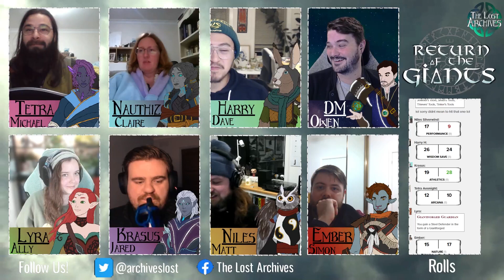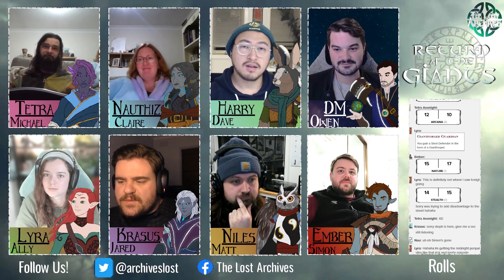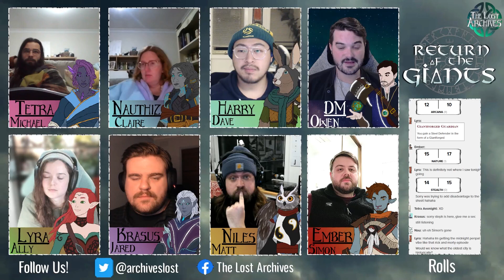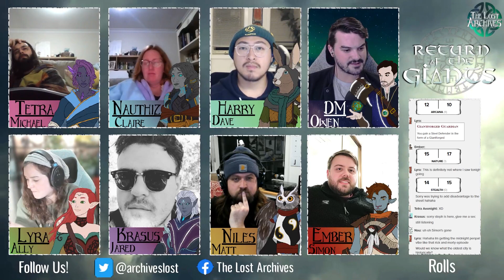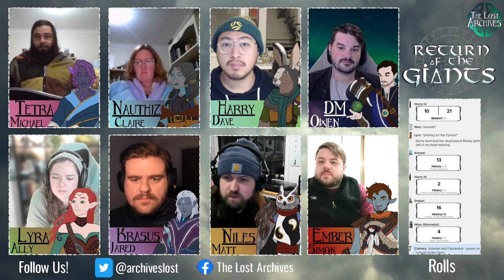Shaping the Future (e14) - Return of the Giants D&D 5e Campaign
Hello hello and welcome to Shaping the Future, e14 of our brand new D&D 5e Campaign Return of the Giants! The party once again find themselves experiencing the events of the past as giants...

Return of the Giants is a brand new adventure set in the homebrew world of Nostea, immediately following the events of the Tyranny of Dragons Campaign. Featuring Owen as Dungeon Master, Claire as Nauthiz (Stoneforged Fighter), Jared as Krasus (Astral Elf Wizard), Michael as Tetra (Crystal Genasi Druid), Ally as Lyra (Eladrin Druid), Matt as Niles (Owlin Monk), Dave as Harry (Harengon Rogue) and Simon as Ember (Firbolg Druid).

You can read all about the world, lore, characters and so much more at the brand new Lost Archives wiki - come and check it out!

Artwork:
All character art is created by Owen Burton and is the sole property of The Lost Archives.
Fanart is created by the lovely members of the community and belongs to the artist credited with the image - if you would like to send us some fanart please do at

Looking for a thrilling and unique Dungeons and Dragons adventure? Look no further than our homebrew campaign for 5th edition D&D! Join us for a journey through an unforgettable campaign filled with epic battles, mysterious quests, and unforgettable characters. Whether you're a seasoned adventurer or a newcomer to the world of DnD and TTRPG, our campaign is sure to challenge and excite you. So gather your party and prepare to embark on a journey like no other in this Dungeons and Dragons homebrew 5e adventure!

storm king's thunder stone giant fire giant hill giant frost giant storm giant King hekaton queen neri serissa uthor mirran nym iymrith chief guh thane kayalithica jarl storvald duke zalto countess sansuri dnd 5e dungeons and dragons 5th edition homebrew new campaign dm's guide dungeon masters guide player's handbook monster manual